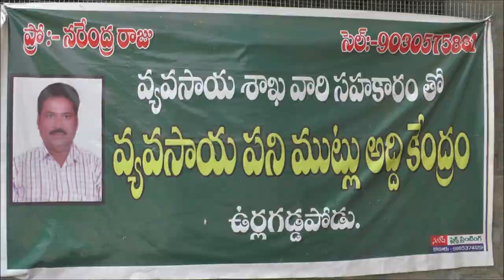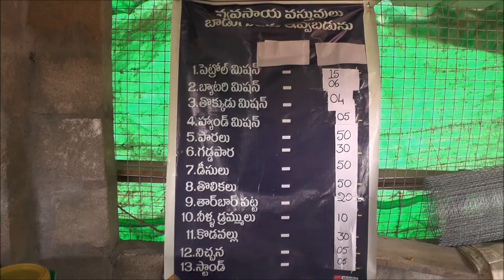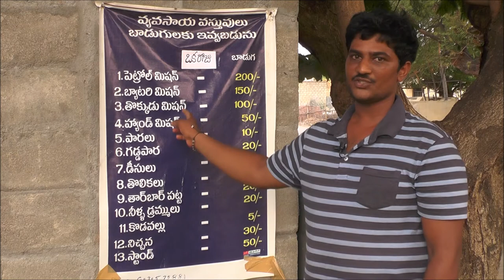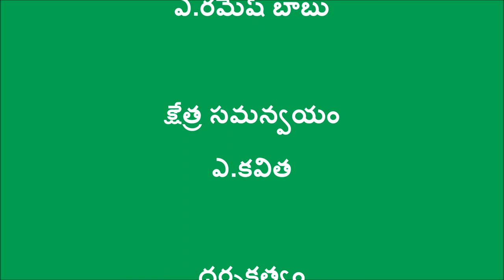Custom Hiring Center _ DoAg&Digital Green